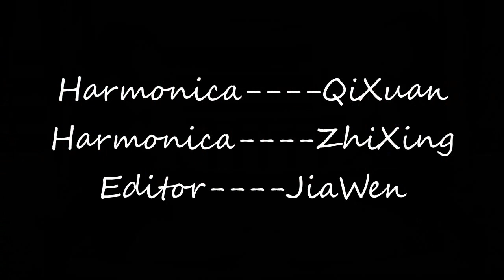Ed Sheeran - Shape of You ( Harmonica cover）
This is the rough draft of the score.